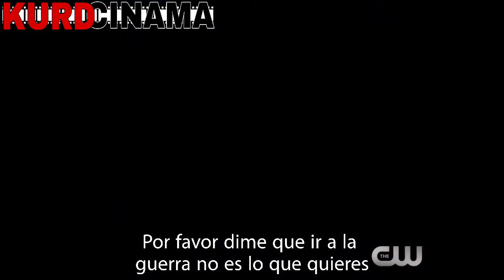2 دراماى 100 کەسەکە 3 زنجیرە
لینکی فیدیۆکە ⬇️ .

⁣پاش تێپەڕبونی 97 ساڵ بەسەر وێران بوونی زەوی بەهۆی جەنگی ناوەکیەوە (واتـا دوای جـەنـگی جـیـهـانـی سـێـهـەم) له‌بۆشایی ئاسمانه‌وه‌ 100 كه‌س له‌ رزگاربووه‌كان ده‌گه‌رێنه‌وه سه‌ر زه‌وی بەو هیوایەن دووبارە بتوانن زەوی بکەنەوە بە شوێنی نیشتەجێ بوون